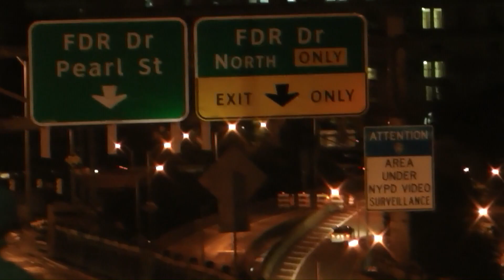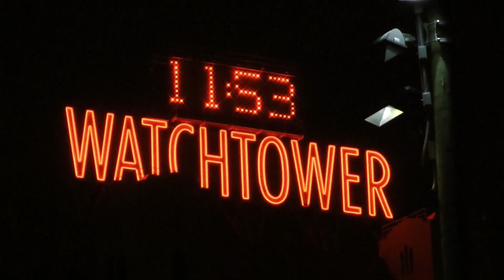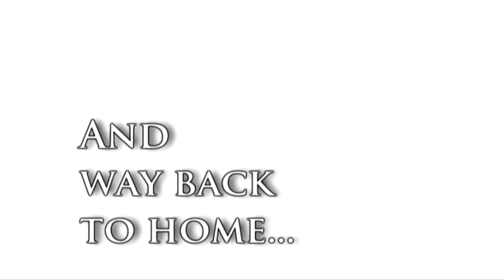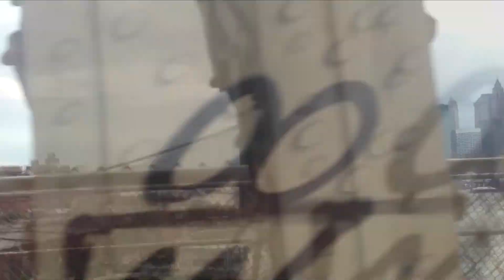VLOG #4: NYC 2013 - Brooklyn Bridge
This series of “vlogs“ from the summer of 2013 is a memory of a trip to New York City, where I took English classes at Empire State Building after successfully completing my high school graduation. I stayed with a great family in Brooklyn with other students. I had an awesome time with them. I’m happy to share these memories captured in the video. The story is divided into 16 short „vlogs“. The videos are captured in superb quality full HD on a Sony camcorder - Top quality recording for that time :D The video editing is original from 2013, thanks to Sony Vegas :) Enjoy the view of such a long time ago again.

VLOG #1: NYC - My Place to Stay | MY FIRST VLOG
VLOG #2: NYC - Way to the School at Empire State Building
VLOG #3: NYC - Coney Island - Brighton Beach
VLOG #5: NYC - Subway Dance
VLOG #6: NYC - Apple Store
VLOG #7: NYC - Central Park
VLOG #8: NYC - Staten Island Ferry
VLOG #9: NYC - The Statue of Liberty + Manhattan Skyline
VLOG #10: NYC - Times Square
VLOG #11: NYC - Around the Wall Street
VLOG #12: NYC - Rockefeller Tower (Top of the Rock)
VLOG #13: NYC - The Beatles
VLOG #14: NYC - TV Show
VLOG #15: NYC - Yankee Stadium
VLOG #16: NYC - Walks Around the City | Conclusion